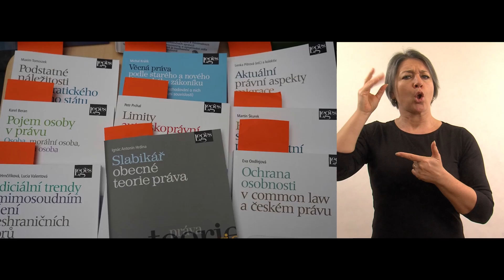Jak se u nás studuje v českém znakovém jazyce | Právnická fakulta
Právnická fakulta s více než čtyřmi tisíci studenty v magisterském a doktorském studiu je jednou z největších právnických škol v Evropě. Spolupracuje s desítkami zahraničních právnických fakult a univerzit po celém světě. Magisterské studium je pětileté, jednooborové s možností dílčí specializace a poskytuje univerzální průpravu pro praxi.